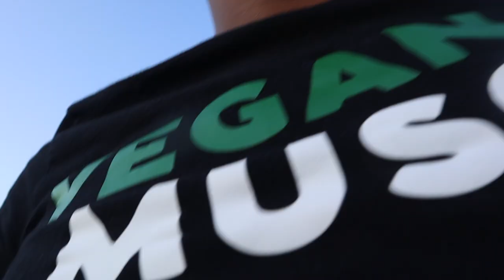ALKALINE PROTEIN | 3 Intermittent Fast Tips To Build Muscle | Dr Sebi Approved